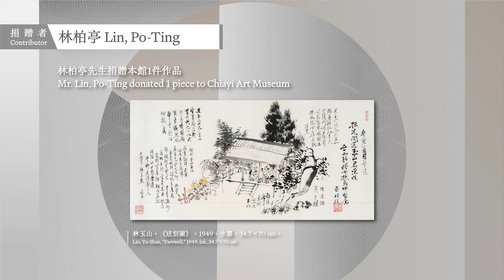2023｜嘉義市立美術館 打開藝術之門捐贈展 林柏亭先生訪談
2023｜嘉義市立美術館 打開藝術之門捐贈展 林柏亭先生訪談

委託單位｜嘉義市立美術館
製作公司｜透島影業

➠ 製作團隊
導演：林羿綺
攝影：呂易倫
側拍：呂易倫
剪輯：陳浤
動畫：顏日輝
設計：賴慧珈
調光：陳浤
配樂：陳宥任
翻譯：陳奕文
受訪者：林柏亭先生
捐贈藝術家：林玉山